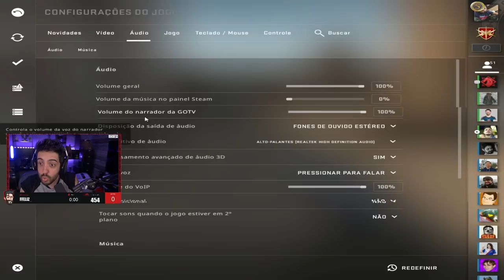CS:GO PROFISSIONALMENTE? AULINHA BRABA COM TIBA!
Hoje vamos jogar um CS:GO com o time do campeonato que vai rolar esse FDS em live!